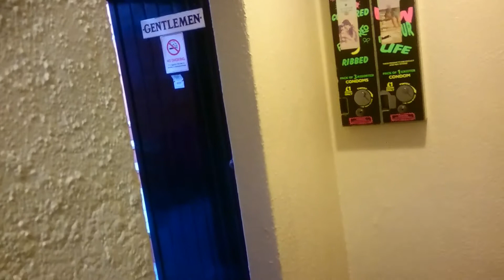LL Dudley Acclaim with TWYFORDS Vitromant 330 pan